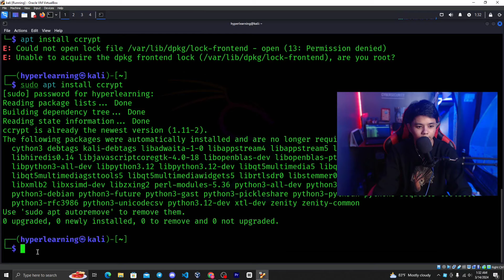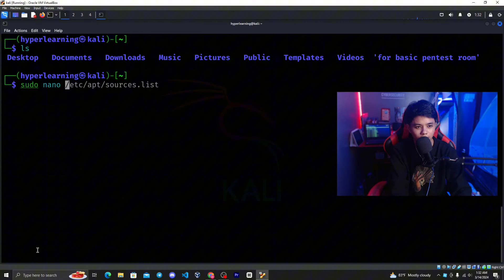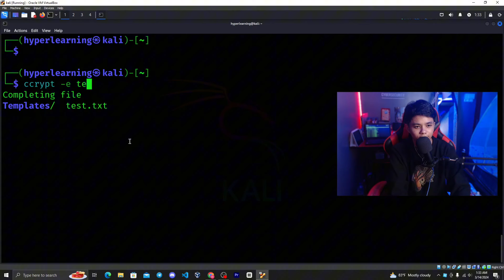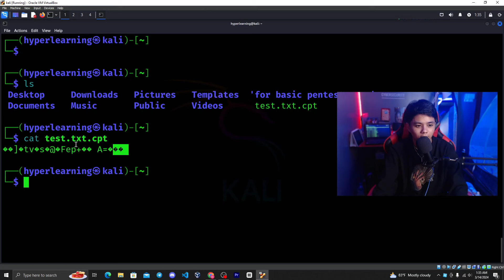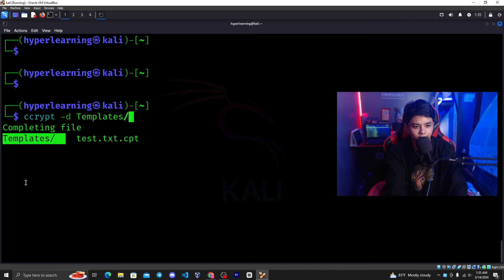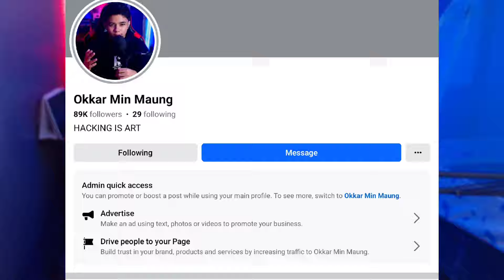File တစ်ခုကို အလွယ်ကူဆုံး Encrypt လုပ်မယ်